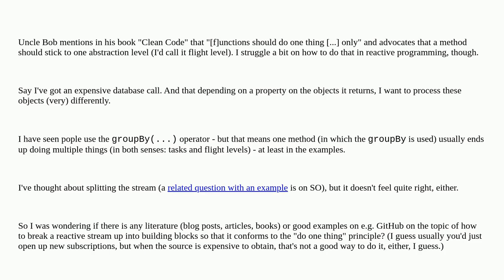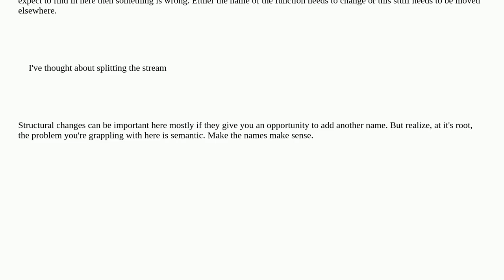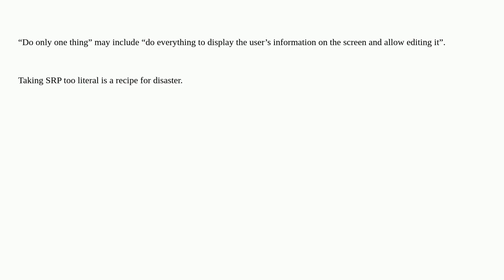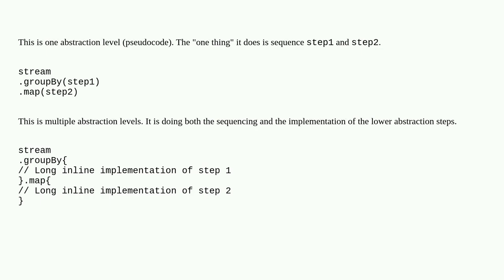Softwareengineering: How do you honour the principle to only do "one thing" in a method in reacti...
How do you honour the principle to only do "one thing" in a method in reactive streams?

A special thanks goes out to the community

  reactive coding-style streams methods functions